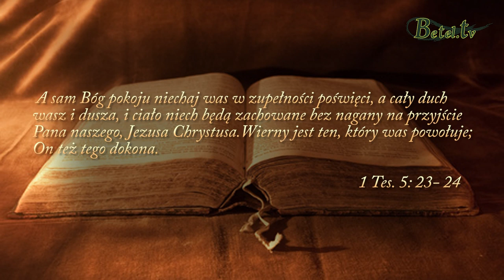Czy zaprosisz Jezusa?- pastor Leszek Mocha